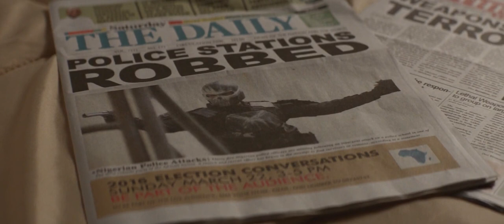Steve Rogers + Wanda Maximoff | Steve Train Wanda in Undercover Along with Natasha